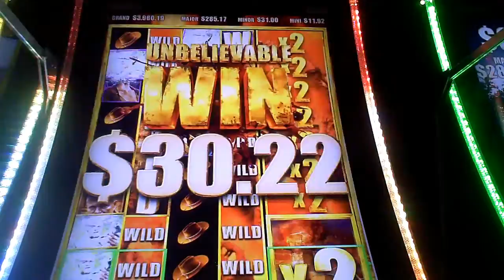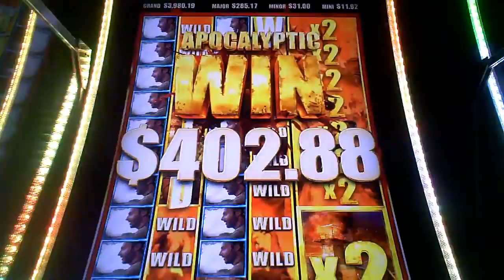The Walking Dead Slot Machine JUST GREAT Line Hit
seventy five cent bet.  spliced video as battery was dying